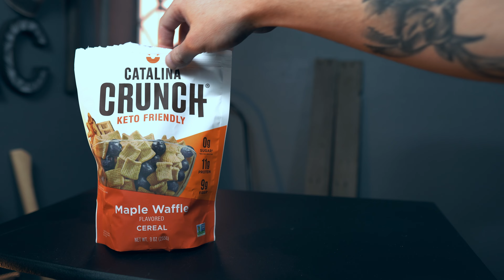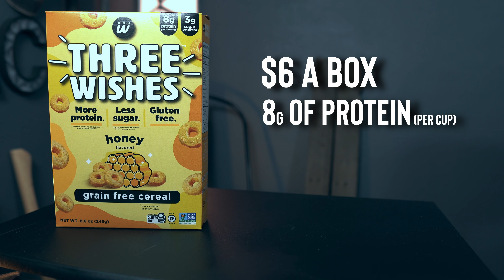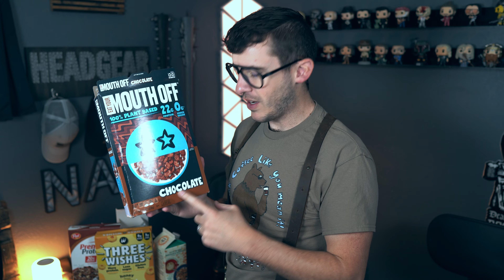I Tried Every Protein Cereal I Could Find So You Don't Have To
I tried every protein cereal I could find to see if any of them weren't terrible. Including: Magic Spoon, Wholesome Provisions, Catalina Crunch, Three Wishes, Eat Your Mouth Off, Premier Protein, and Ghost Protein Cereal!

You can check out Ghost Protein cereal for yourself at Walmart.com